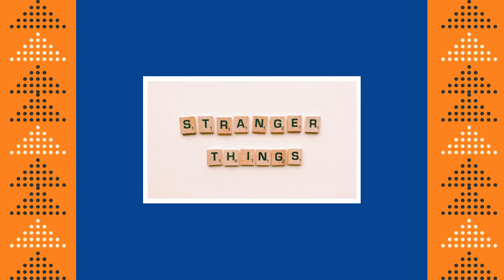Counting Bananas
Counting Bananas | In the photo
Voice memes